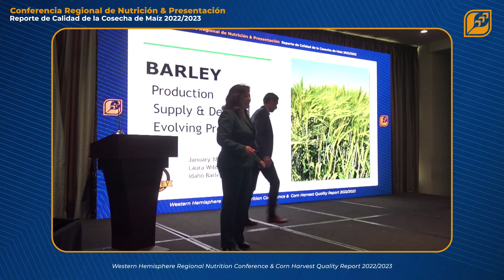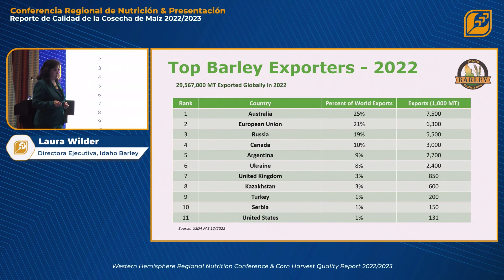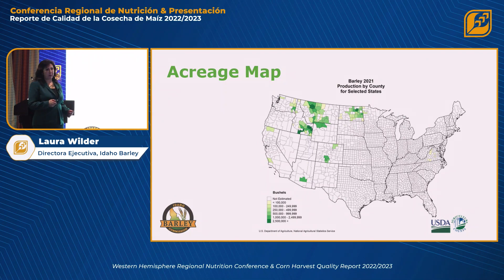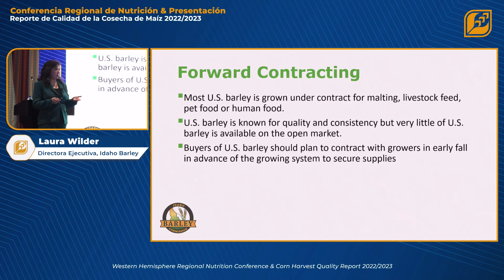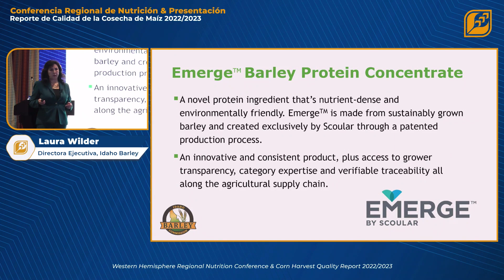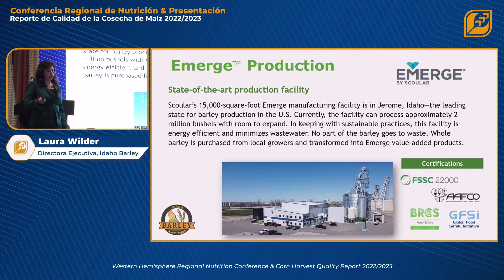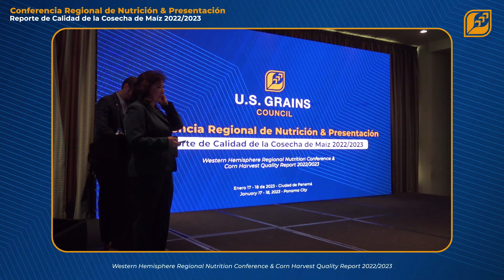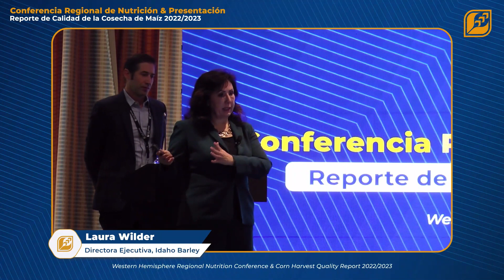USGC LTA Nutrition Conference 2023 / Laura Wilder